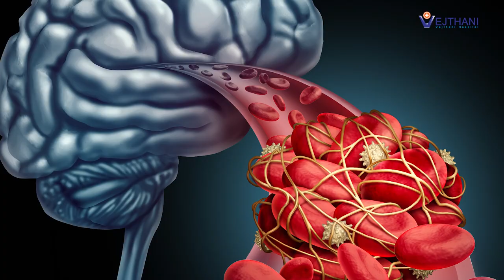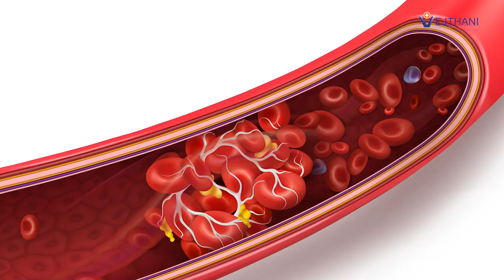ดูให้จบ! แล้วจะรู้ว่าทำไมถึงเกิดลิ่มเลือดอุดตันหลังฉีดวัคซีนโควิด